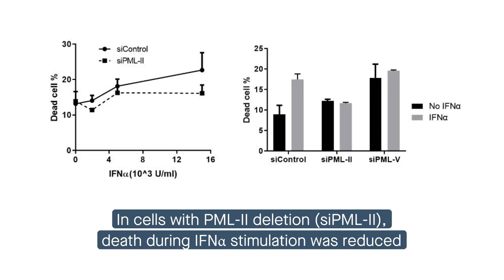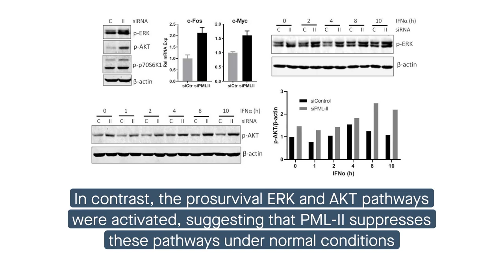PML-II regulates ERK and AKT signal activation and IFNα-induced cell death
Meng, et al. “PML-II regulates ERK and AKT signal activation and IFNα-induced cell death.” Cell Communication and Signaling (2021)